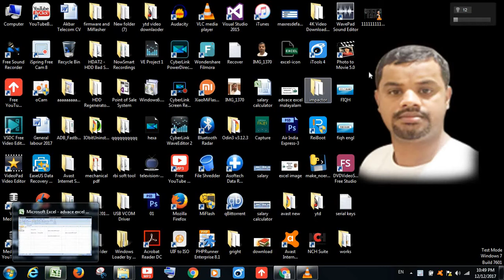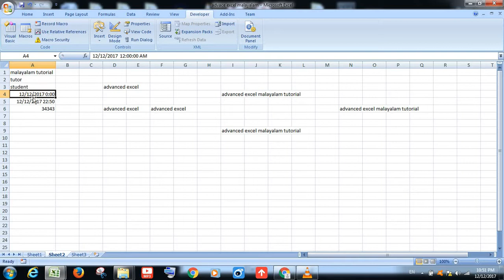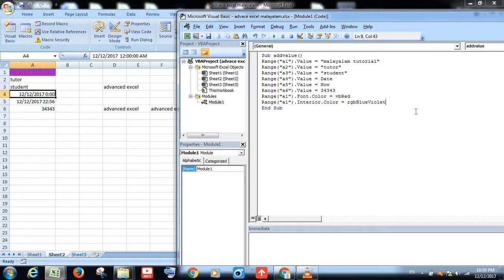Advance Excel VBA Malayalam tutorial 10 (Add value to cell )